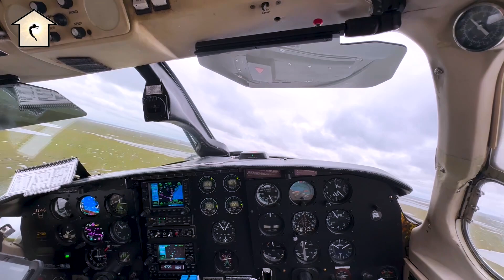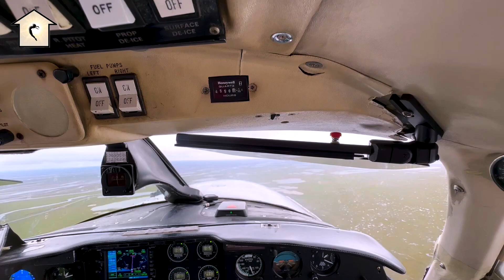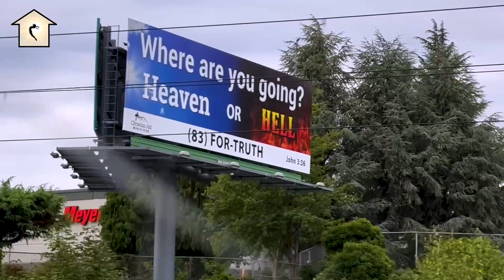Vlog #9 - Ato profético no Ártico e Portland a cidade "estranha"!